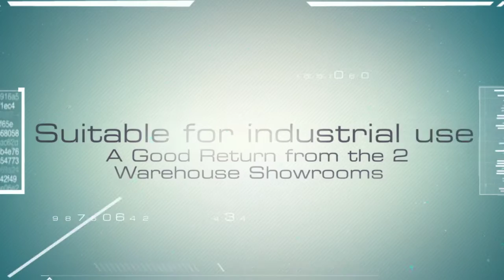Commercialproperty2sell : Office Space For Sale : Warehouses/Residence-MULTIPLE TENANTS-8%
Property has 1920 built three bedroom home with all the modern conveniences Heating, Pool
as well as an excellent view

Located in Willaston this property can produce a good return from the 2 warehouse showrooms on land

Suitable for industrial use:
Rental Return over $60,000 per year
Both Warehouse and Office Complex are leased

Current Income potential of property is approximately $63000.00
(10% RETURN)
with ability to increase as land has potential for future
buildings to increase income

To Find More Commercial property in WILLASTON, SA